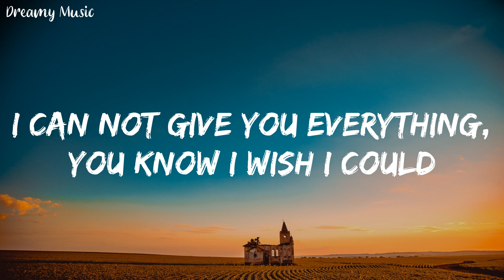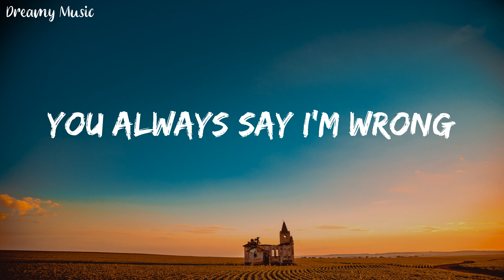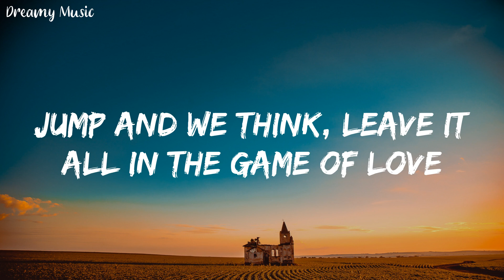Khalid - Young Dumb & Broke (Lyrics) || Dreamy Music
🎤Lyrics:
Young dumb
Young, young dumb and broke
Young dumb
Yadadadadadadada
Yadadadadadada
Yadadadadadadada
Young dumb
Young dumb
Yadadadadadadada
Yadadadadadada
Yadadadadadadada
Jump and we think, leave it all in the game of love
Love
Fun
Whoa-oa-oa
Young dumb
Young dumb
Yadadadadadadada
Yadadadadadada
Yadadadadadadada
Young dumb broke high school kids
Yadadadadadadada
Yadadadadadada
Yadadadadadadada